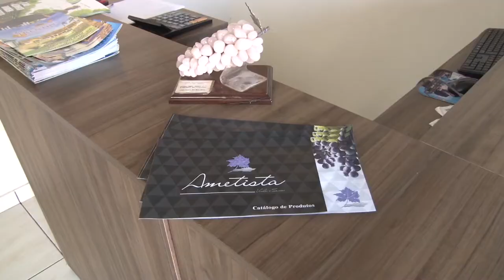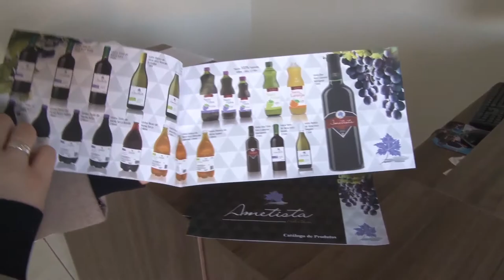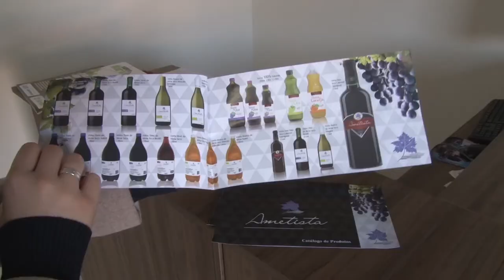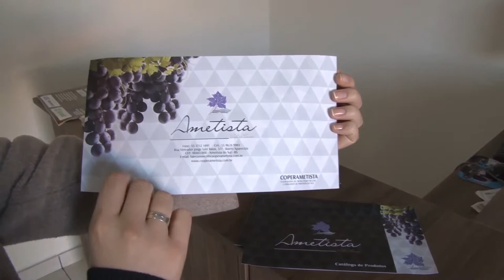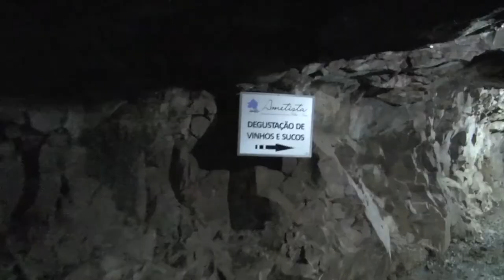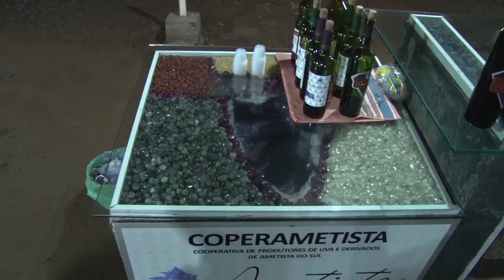Cooperativismo exerce papel importante no desenvolvimento - Rio Grande Rural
O cooperativismo tem exercido papel importante no desenvolvimento de todo o RS. Na Região Norte do Estado, esse cenário vem ganhando destaque, com o crescimento do setor nos últimos anos, a Emater/RS-Ascar, atua diretamente nesse cenário. Acompanhe agora um bom exemplo de como o cooperativismo está transformando a vida dos produtores rurais.

Programa #968